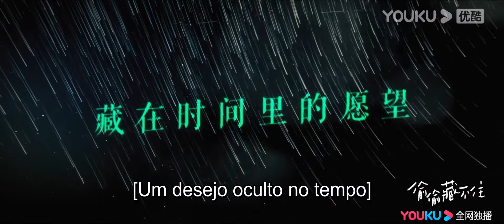TRAILER ❤️ Aqueles segredos e sonhos, tudo é sobre você... | AMOR OCULTO | YOUKU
★Assista aos episódios completos no aplicativo internacional da YOUKU! Bem-vindo(a) a baixar o aplicativo internacional da YOUKU para ver "Amor Oculto" em qualquer lugar com legendas em vários idiomas! Junte-se à associação do aplicativo internacional da YOUKU e você também terá acesso a mais episódios exclusivos para membros com antecedência!

[AMOR OCULTO] Durante seu tempo no ensino médio, Sang Zhi era frequentemente chamada pela professora para que seus pais fossem à escola. Para resolver o problema, Sang Zhi decidiu pedir ajuda ao seu irmão mais velho. No entanto, quando os irmãos se encontraram, eles começaram a brigar e se distanciaram. Sem opções, Sang Zhi recorreu a Duan Jiaxu, colega de quarto de seu irmão, que estava em casa.

Após muita insistência e chantagem por parte de Sang Zhi, Duan Jiaxu concordou em ajudá-la a encontrar a professora na escola. A partir desse momento, uma conexão se formou entre os dois e Duan Jiaxu passou a cuidar de Sang Zhi como se fosse sua irmã. Com a formatura de Duan Jiaxu na universidade, eles se separaram e, devido a mal-entendidos, se distanciaram. Foi somente quando Sang Zhi, já adulta, conseguiu entrar na mesma cidade que Duan Jiaxu que eles se reencontraram. À medida que se aproximavam cada vez mais, Sang Zhi descobriu as pressões que Duan Jiaxu vinha enfrentando e decidiu proteger o irmão que sempre a tratou bem, reacendendo seu amor secreto que estava guardado em seu coração. Com a companhia de Sang Zhi, Duan Jiaxu começou a se libertar desses fardos e percebeu que estava verdadeiramente apaixonado pela jovem Sang Zhi. Assim, uma bela história de amor floresceu a partir desse puro e secreto sentimento.

★Elenco: Zhao Lusi / Chen Zheyuan

★Episódios: 25

00:00 O site internacional youku.tv está agora disponível!
02:00 Baixe o aplicativo YOUKU International para ter acesso antecipado ao programa completo.